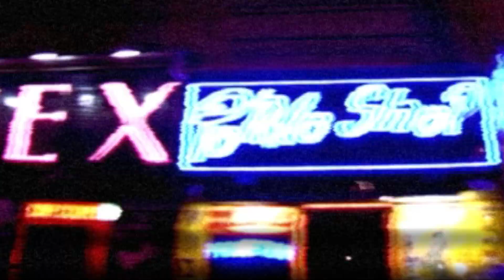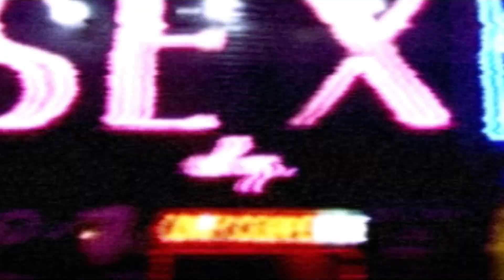LYCOSIA ★ Last SPLASH ★ HD 1080p MUSIC VIDEO Edition 2012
LYCOSIA est un groupe de gothic metal français.

Paroles et traduction de "Last Splash"

Last Splash (Dernière éclaboussure)

To my addictions
Pour mes addictions
To these nightly shapes
Pour ces formes nocturnes
Body right
Un corps droit
Good as fuck
Bon à baiser
I become free
Je deviens libre
Somebody free from
Quelqu'un de libre
Somebody free from a little doll
Quelqu'un de libre sans une petite poupée

I pretend on my own
Je fais semblant
I pray for a little doll
Je prie pour une petite poupée
Je fais semblant
I pray for a little toy
Je prie pour un petit jouet

Whatever i'm holding in my eyes
Qu'importe ce qu'il y a dans mes yeux

To my frustrations
A mes frustrations
To heal my headache
Pour guérir mon mal de tête
Body rights
Un corps droit
Good as fuck
Bon à baiser

I make a plea
Je fais une exception
'cause i am pleased with somebody pleased with a little doll
Parce que je suis heureux avec une petite poupée